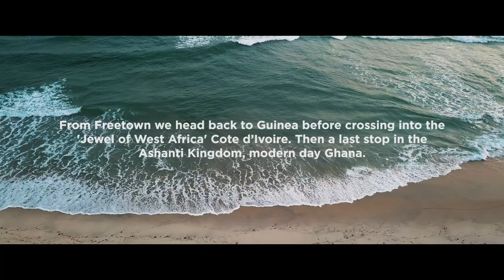Cycling West Africa - Part 4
This is the fourth and final part of our 'Cycling West Africa' series following the participants of the 2018 West Africa en Vélo cycling expedition.

From Freetown we head back to Guinea before crossing into the 'Jewel of West Africa' Cote d'Ivoire. Then a last stop in the Ashanti Kingdom, modern day Ghana.

Produced by TDA Global Cycling

Video by Esen Küçüktütüncü

Audio credits:
Bring to Light by Max Herve
Befun (Instrumental version) by Befun
Continent by ANBR
Une Alchemie Secrete by Lessazo